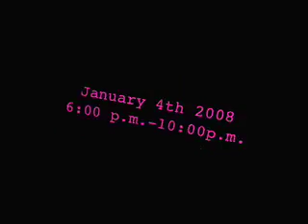The Glow Ball Promo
Come to the Glow Ball!!